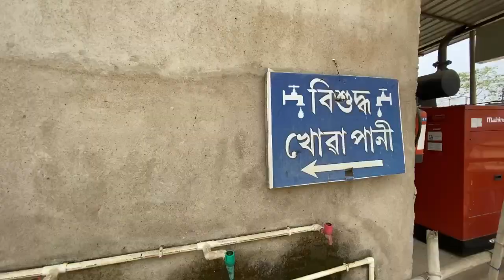MAHA Mritunjoy Temple||Largest ShivLing in India ||1st tym in Youtube Historry